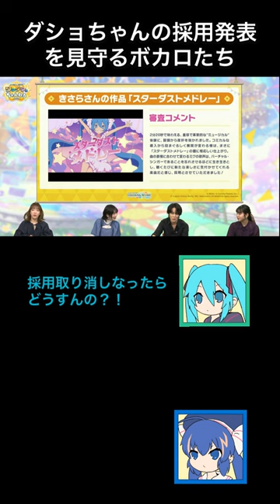プロセカの採用発表を見守るボカロたち【トークロイド(スターダストメドレー)】